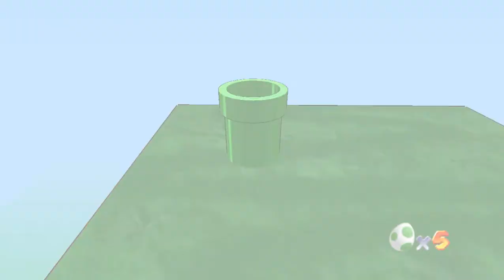Yoshi's Island | A 3D Yoshi Game!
I decided to record a game about my favorite little dino! Let's go on an adventure with Yoshi in 3D!